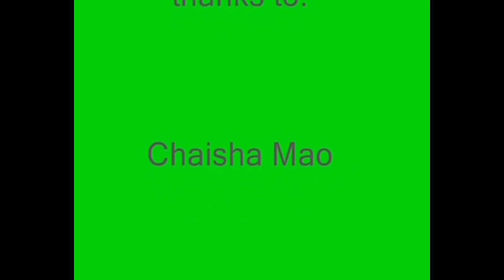Japan trip 2010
Remix (downsizing ) of my trip to Japan for competition KOG 2010 , visiting friend, traveling, studying in Waseda University (long story short)